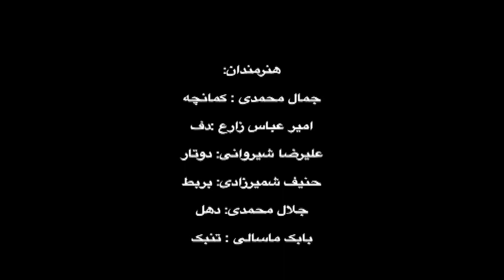Sima Bina Music From Kordi Kormanj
سیما بینا
موسیقی شمال خراسان
آهنگ کردی کرمانج